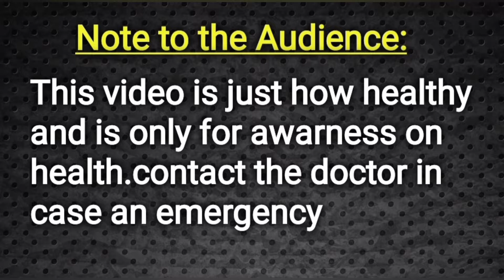Hp చేసాక కలిస్తే టైమింగ్స్ పెరుగుతుందా?|| Doctor Satheesh || Yes1TV Health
Hospital Address :-
Dr.K.Satheeshkumar
B.E.M.S, D.A.M.S, DMLT, DPH
Consultant Skin & Male Infertility Specialist
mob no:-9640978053